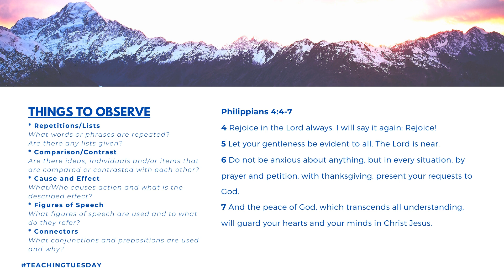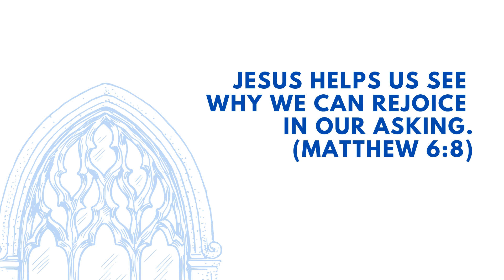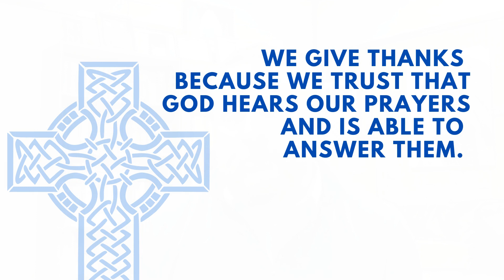Teaching Tuesday "Rejoice" - April 7, 2020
The Apostle Paul tells us to rejoice in the Lord always. But how do we do that when our lives have been turned upside down? Nevertheless, he insists: "Again I say to you: Rejoice!" Is Paul insensitive to our circumstances or is there a deeper spiritual reality at work in our rejoicing? On this week's Teaching Tuesday, Pastor Todd offers a short teaching moment on what it means to rejoice in ALL circumstances.